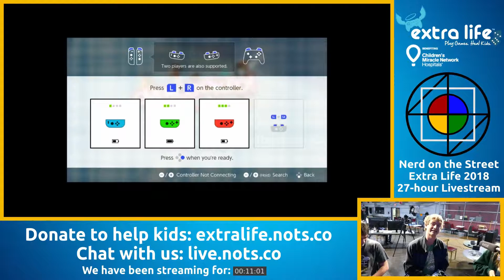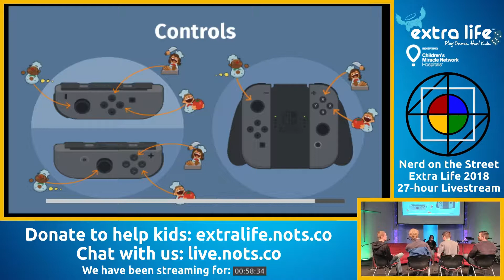Overcooked - NOTS Extra Life 2018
Alex, Brendan, Adam N, Helen, and Tristan start off Extra Life 2018 with some top-notch teamwork and poorly designed kitchens in Overcooked!